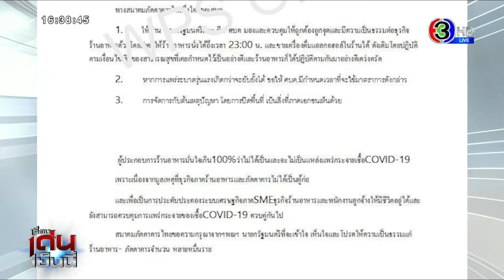รวบสักที! ชายแต่งชุดคล้ายพระ ตระเวนขโมย จยย.เปลี่ยนคันไปเรื่อยๆ พอโดนจับอ้างป่วยจิต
จับแล้ว! ชายแต่งกายคล้ายพระ ก่อเหตุลักทรัพย์ ทั้งจักรยาน มอเตอร์ไซค์ ไม่เว้นแม้แต่เบียร์ หลังตรวจสอบพบเป็นผู้ป่วยจิตเวช

กรณีมีผู้โพสต์เฟซบุ๊ก เป็นคลิปชายคนหนึ่งขโมยทั้งจักรยาน และมอเตอรไซค์ โดยมีพฤติกรรมขโมยคันหนึ่งมาจอดไว้ แล้วขโมยต่ออีกคันไปเรื่อย ๆ เมื่อเจ้าของพยายามตามไปขอคืน แต่ก็ไม่เจอตัว

ล่าสุด ชายคนดังกล่าว เข้าไปที่ร้านขายของชำของผู้โพสต์ และขโมยเบียร์ ไป 1 ขวด จากนั้นก็ไปขโมยมอเตอร์ไซค์นายวิชัย โค่บุญ ที่จอดรถแล้วเสียบลูกกุญแจคาเอาไว้ไป อีก 1 คัน ล่าสุด เจ้าหน้าที่ตำรวจ สภ.ท่าพล สามารถจับกุมตัวชายคนดังกล่าวเอาไว้ได้แล้ว ทราบชื่อ นายชาติชาย จันทร์คำ หรือ นายปู อายุ 47 ปี

หลังถูกจับอ้างว่า ตัวเองเป็นผู้ป่วยจิตเวชอยู่ระหว่างรักษาตัว อดีตเคยรับราชการทหารยศจ่า ชาวบ้านเรียกว่า จ่าปู และไม่ได้เป็นพระ แต่ชอบแต่งกายเลียนแบบพระ ซึ่งข้อมูลพบว่า ในวันเดียวขโมยมอเตอรไซค์แล้ว 3 คัน โดยจะเลือกรถคันที่มีกุญแจรถเสียบคาไว้ เมื่อน้ำมันรถหมด ก็จะจอดทิ้งไว้ แล้วขโมยคันใหม่ขี่ไปเรื่อยๆ

รายการ เรื่องเด่นเย็นนี้​ วันที่ 6 เม.ย.64